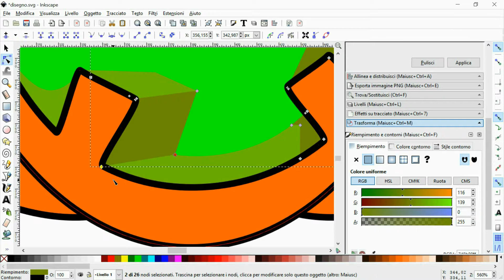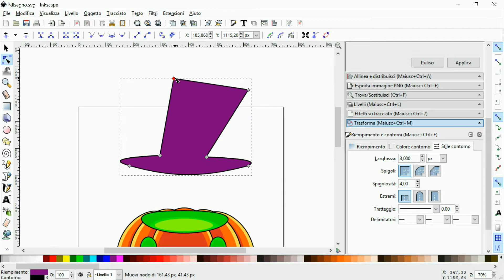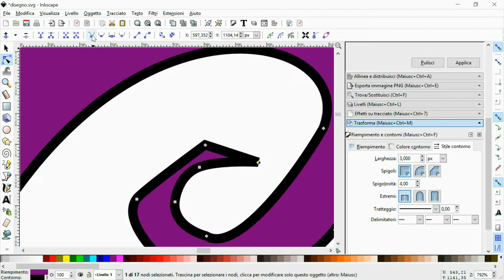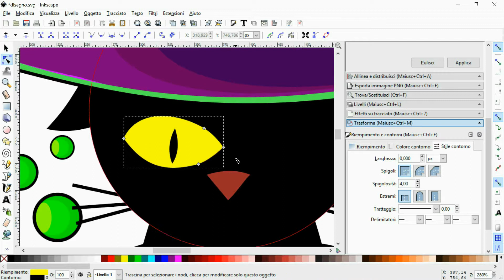Halloween Cat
A witch turned into a cat inside a pumpking cauldron!
Let's get ready for halloween ;)